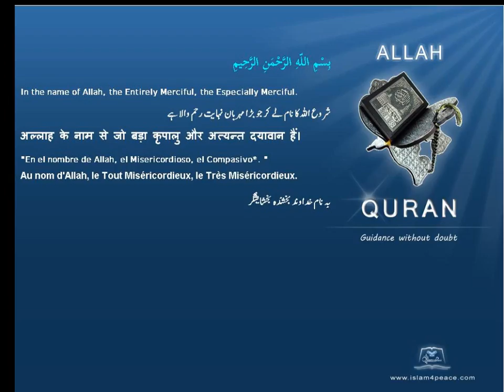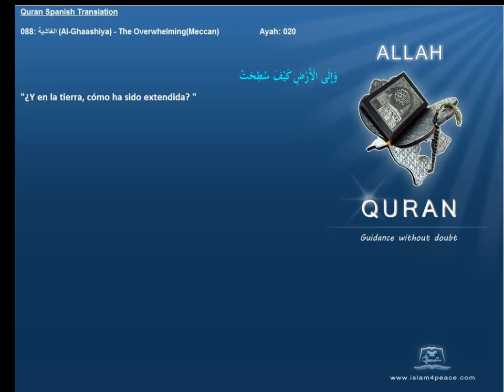Quran Spanish Only 088 الغاشية Al Ghaashiya The OverwhelmingMeccanIslam4peace com